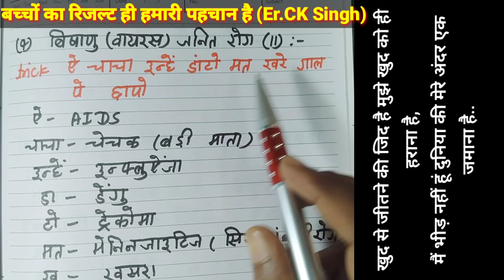Science ka trick## GK GS trick